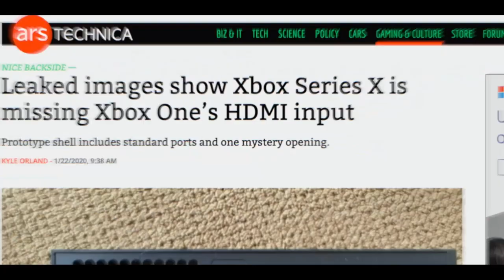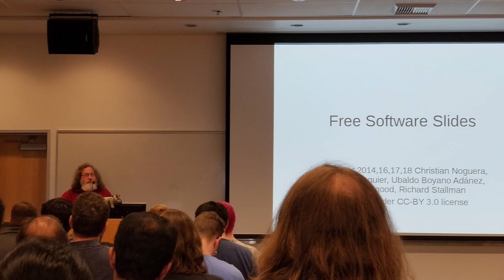XBOX SERIES X UN CAPOLAVORO DI FRIGO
Videogiochi Brevi, giochi che si finiscono in una giornata